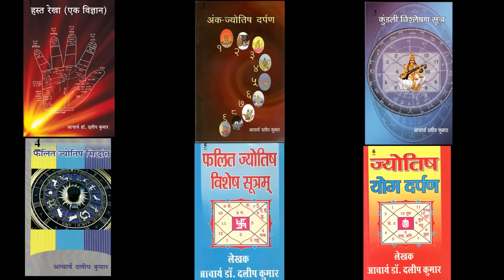LIVE QUESTION ANSWERS IN JYOTISH CLASS